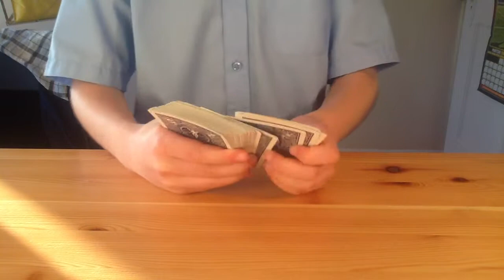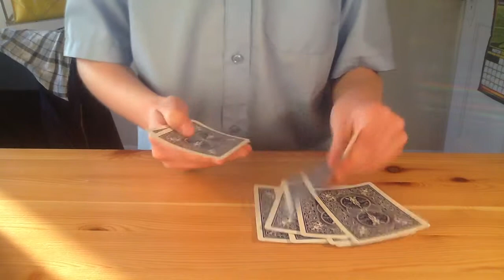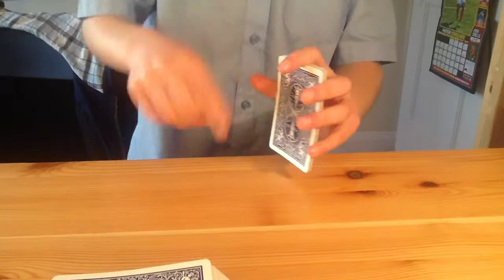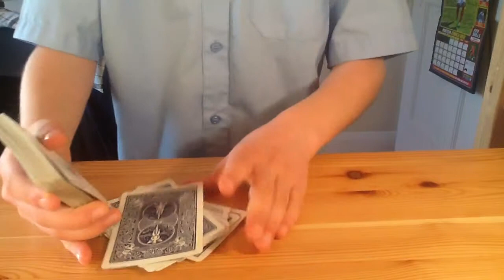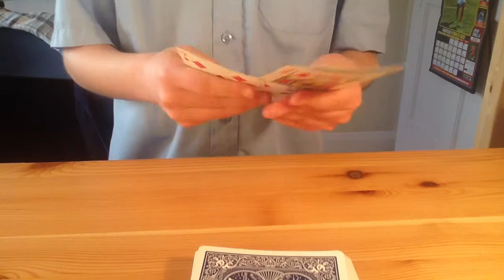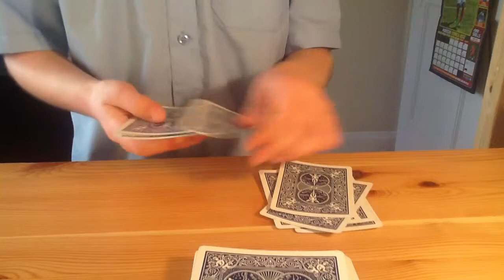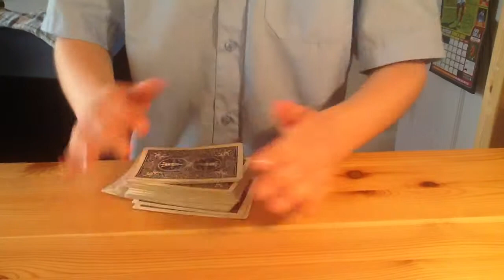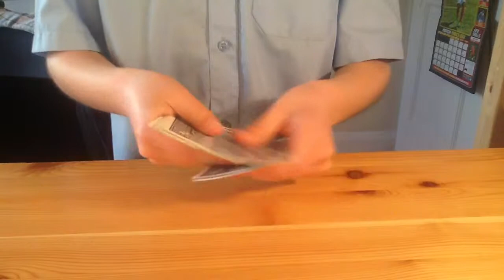Easter Trick 3 Of 10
Order is: queen, jack, 2, 6, ace, 5, king, 10, 9, 4, 3 7 8
Cool self working card trick called rubixs cards